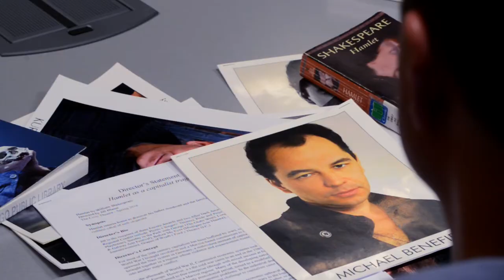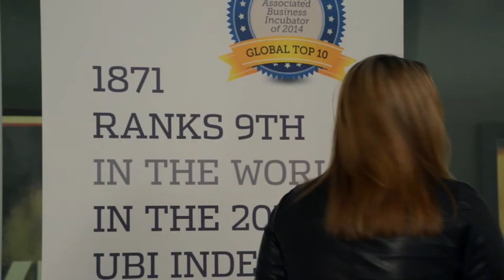Episode 2: Subversive (Venture Capital Parody)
A comedy web series about venture capital (VC). It's like SHARK TANK with laughs.

Starring Brad Armacost, Luke Renn & Genevieve Thiers.

DIRECTED BY Kurt Naebig
WRITTEN & CREATED BY: Luke Renn
DIRECTOR OF PHOTOGRAPHY Erik Bjella
CAMERA OPERATOR Eric Campbell
ASSISTANT DIRECTOR Andrew Littlefield
EDITOR Erik Bjella
SOUND Conor McCaffery
GRIP Drew Fields
MAKE UP/HAIR Bella Costanzo & Nini Jenkins
COMPOSER Derek Langham
SPECIAL THANKS Kate Johnson, Ian McGaw & Jim Fisher